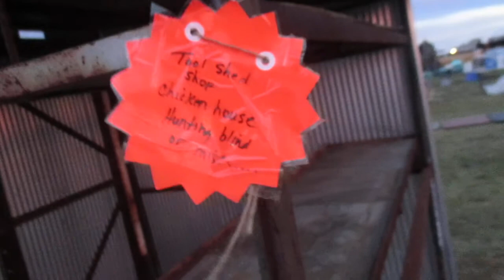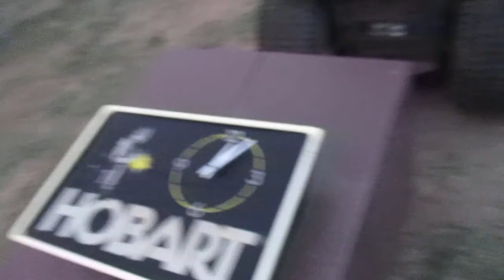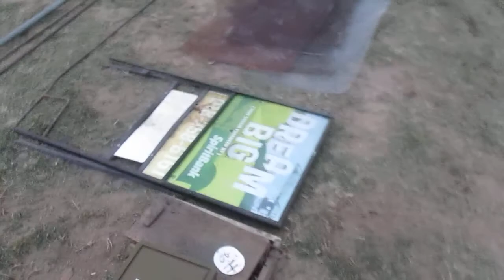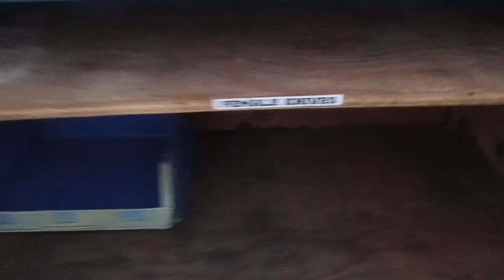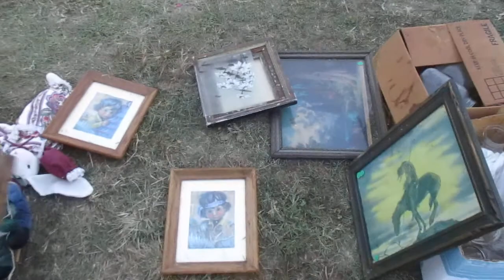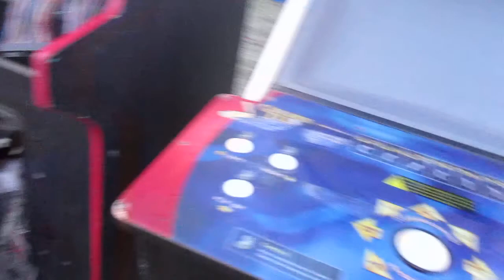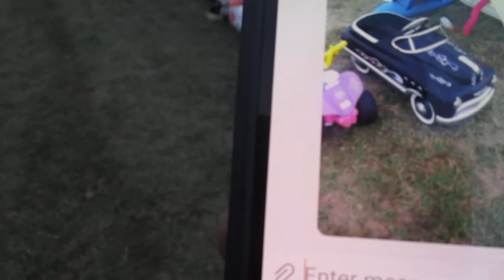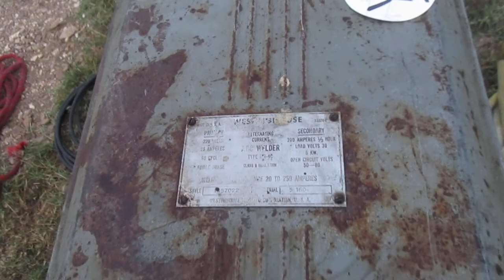Very Large Auction Viewing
Viewing the finds and cool old and vintage items at the once a month auction